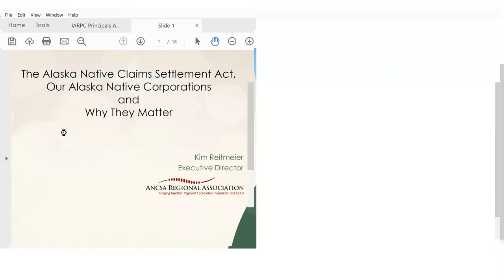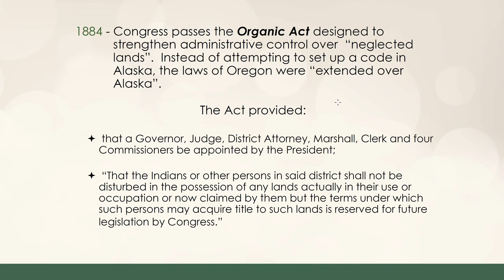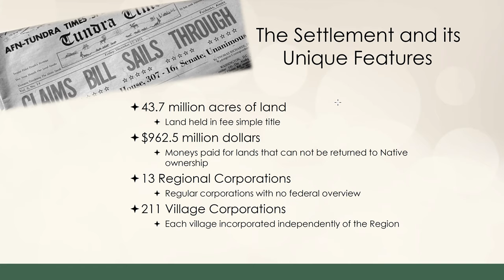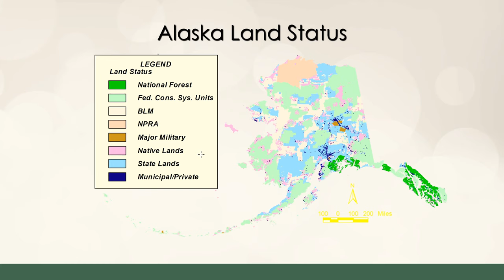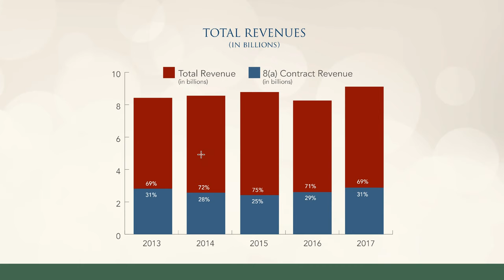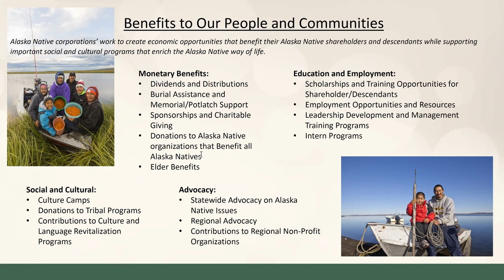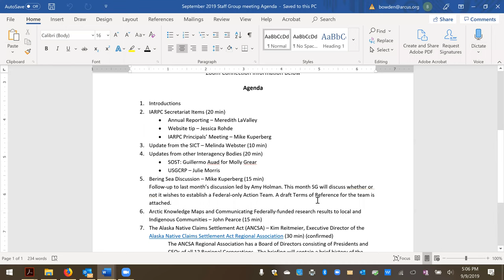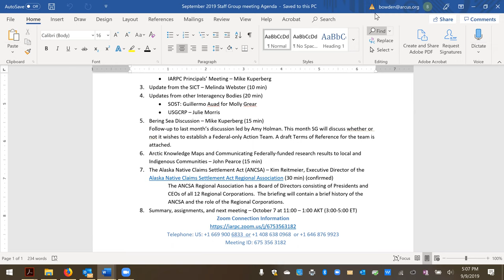The Alaska Native Claims Settelment Act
The Alaska Native Claims Settelment Act, Our Alaska Native Corporations and Why They Matter

Thumbnail photo by Misty Nikula-Ohlsen (TREC 2004), Courtesy of ARCUS